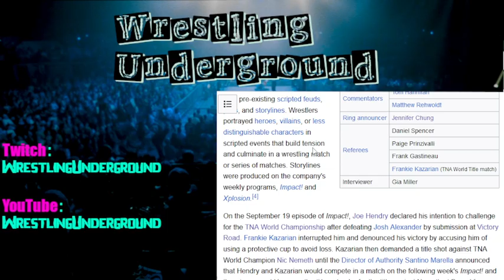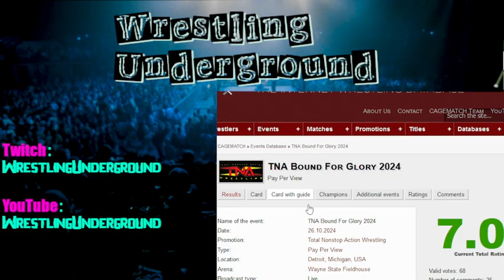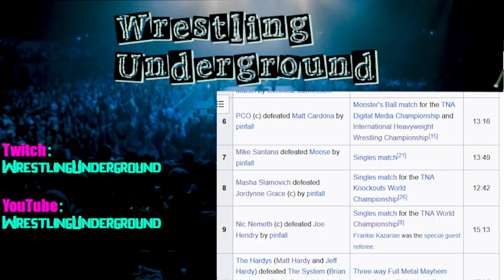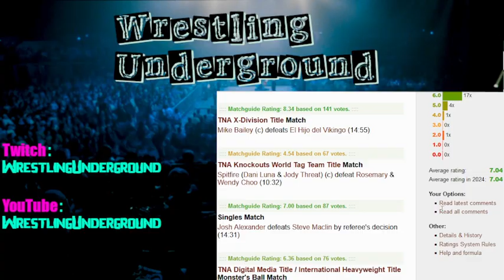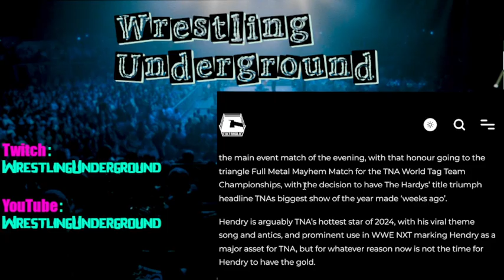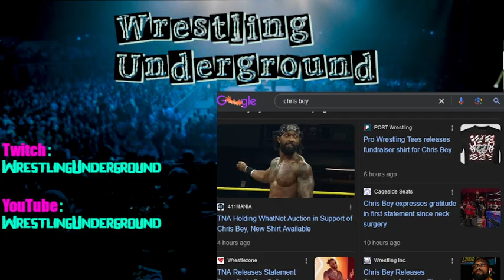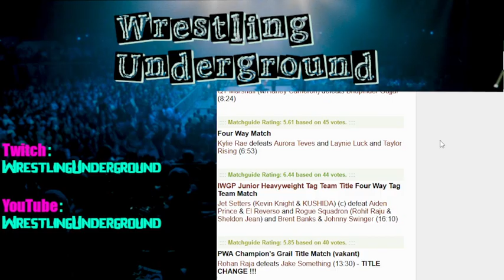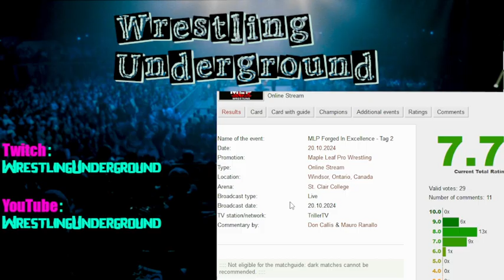Bound for Glory 2024 review - Wrestling Underground Podcast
On this week's show, we talk Bound for Glory.